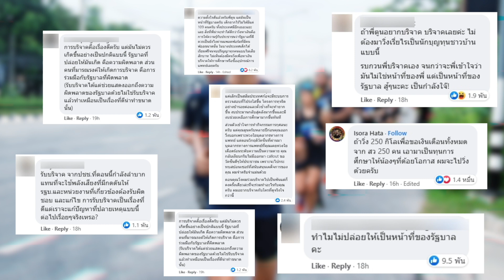ดราม่า พี่ตูนวิ่งอีกครั้ง : [News Story]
"ตูน บอดี้สแลม" ประกาศวิ่งช่วยเด็กยากไร้
เจอชาวเน็ตถาม รัฐบาลมีไว้ทำไม?